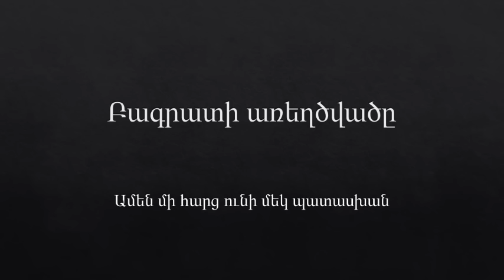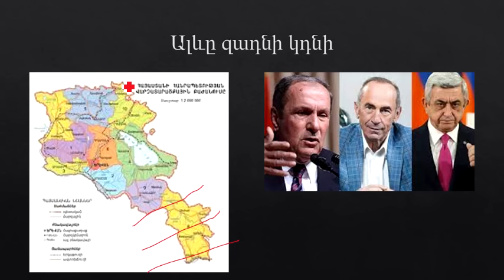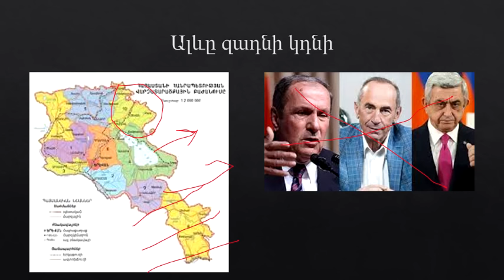Բագրատի առեղծվածը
Բագրատը Նիկոլ II է խաղում: Նորից երեք բոզերն են գալիս: